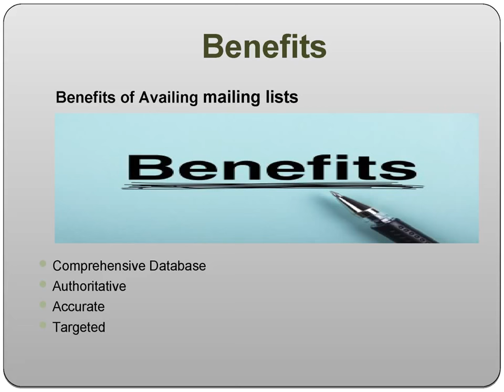2X Users Email Lists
2X Users Email Lists